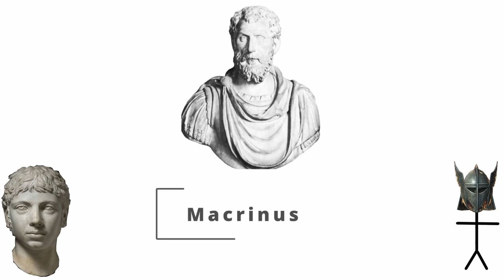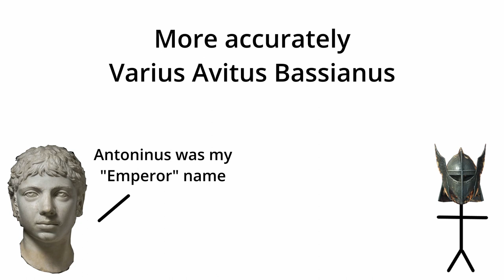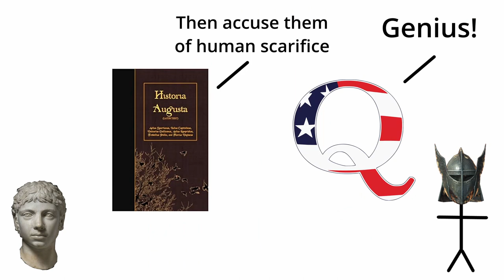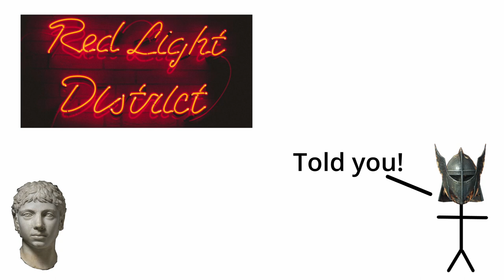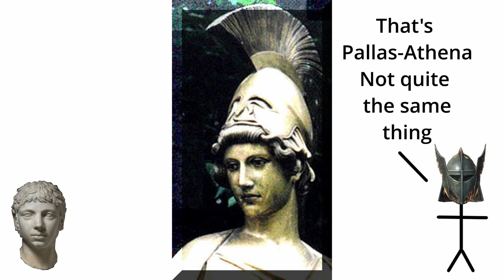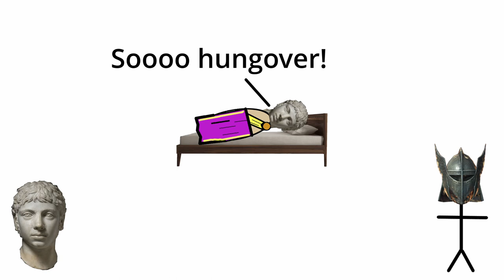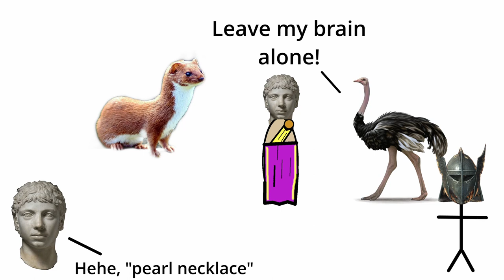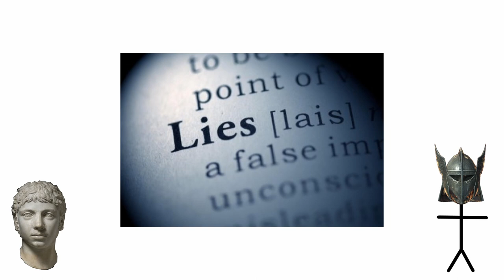Elagabalus - The Most Bizarre Roman Emperor?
Elagabalus, Heliogabalus, Varius Antonius - he was a boy Emperor of Rome with many names.  He also would shock most of the Roman aristocracy with his unusual ways, and worship of the sun God a- also called Elagabalus/Heliogabalus.

From making his God be above Jupiter, to carrying on with the charioteers - he offended the sensibilities of many of the rich and powerful.  The stories told about him would make Nero blush and Caligula green with envy.

However it is likely that these stories on the life and times of Elagabalus simply aren't true, which is a shame.  We look at why they aren't likely to be true, and then enjoy the stories anyway...because why let proper historians spoil the fun?

If you'd like to read more there's some free sources

I also reccomend the fantastic book, the Crimes of Elagabalus which can be found here (note that this is an affiliate link, so I get a small % of the cost of the book if you buy)